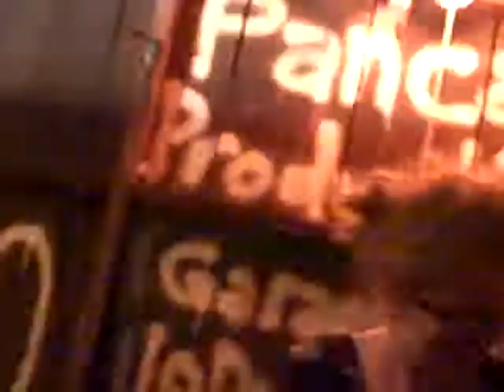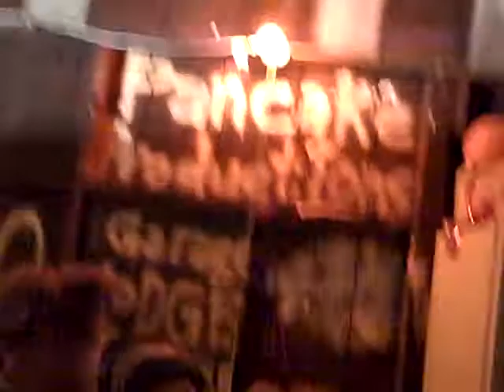WHSKY GNGR - "Turtles" @ PPHQ Garage Lodge 09/14/2014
Don't know what this song is, ask the GNGR!  Song's beautiful tho'!